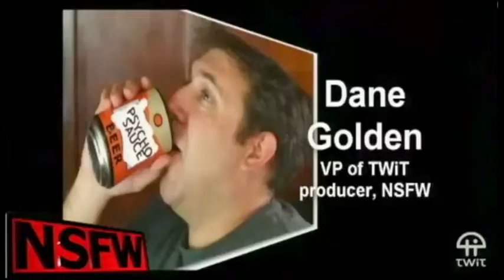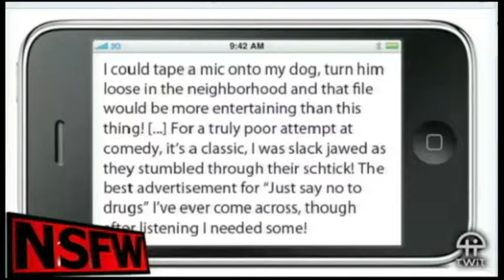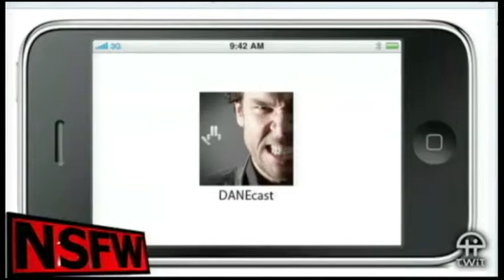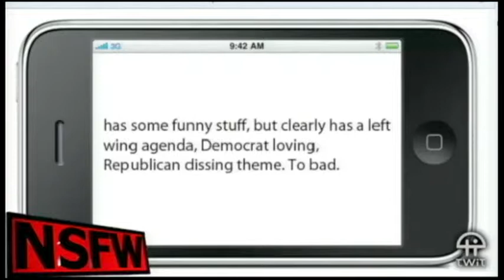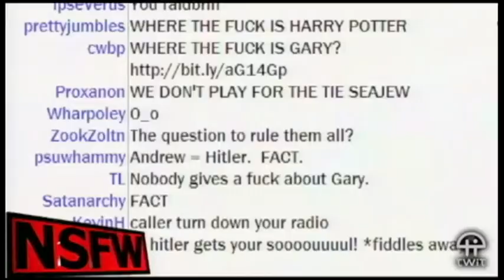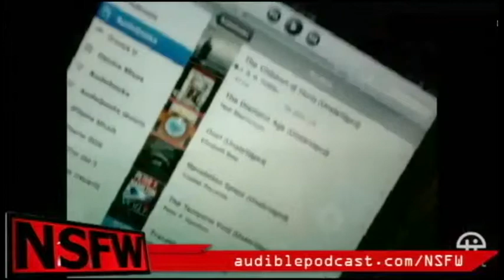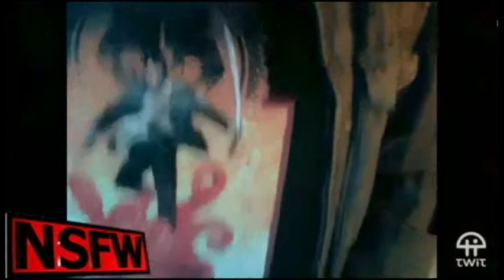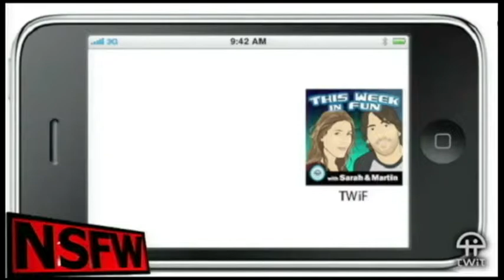NSFW #19: Weird Things Dot Kamph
Some tricky dice, a producer gets angry, and more.